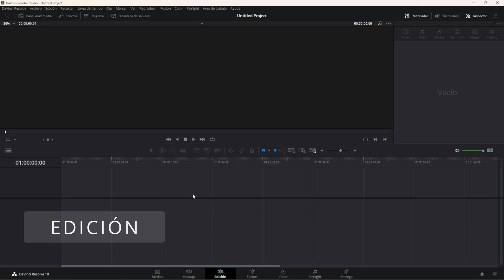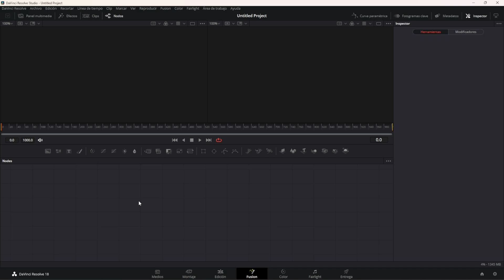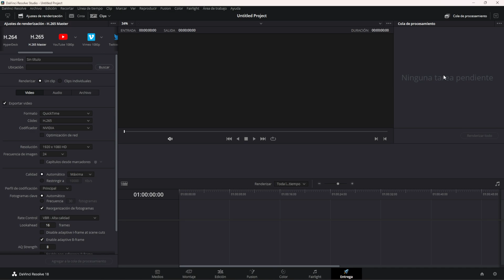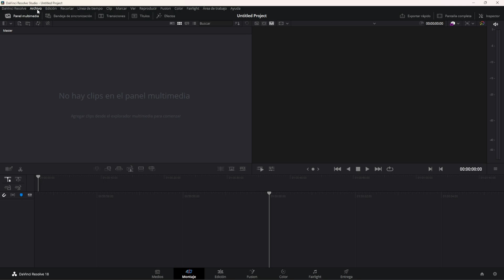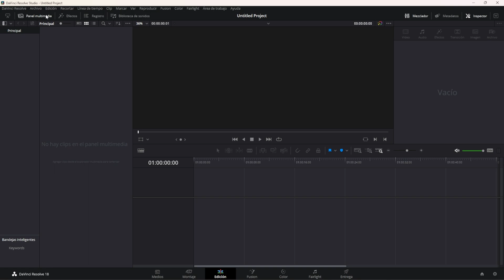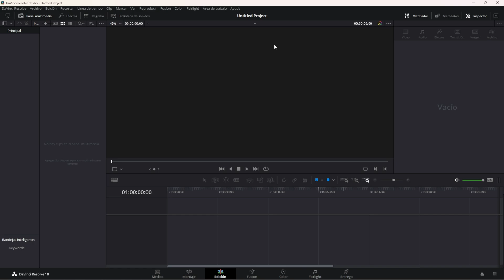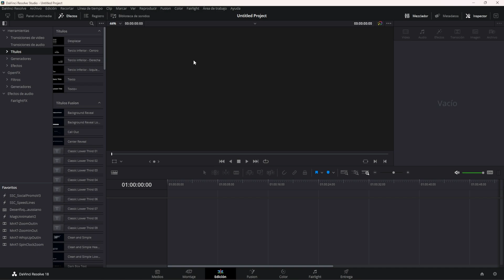Interfaz de usuario en Davinci Resolve | Curso Davinci Resolve Español Tema 01 CAP 04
😲 ¡Aprende como funcionan los espacios de trabajo en Davinci!

Repaso por todos y cada uno de los diferentes módulos que tiene el editor de vídeo Davinci Resolve. Cada espacio de trabajo o módulo, se dedica a una parte en exclusiva de la edición.

Existen los siguientes espacios de trabajo:

00:38 - Medios
01:28 - Montaje
01:47 - Edición
02:07 - Fusion
02:26  - Color
02:47 - Fairlight
03:18 - Entrega